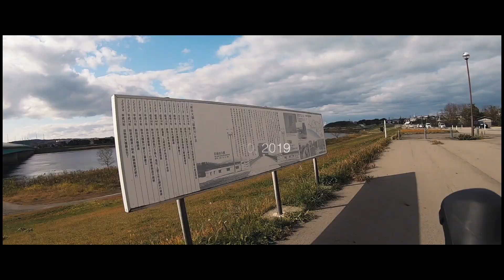【GoPro Cycling サイクリング】秋田 TREK Checkpoint AL3 車載動画 秋田河辺雄和自転車道 サイクリングロード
初めての秋田河辺雄和自転車を使っての48km。

雄物川や石見川沿いを走る自転車道は走りやすく、景色も良かったです。

■Music
Ikson / Dont Worry

■ 使用機材
カメラ
GoPro Hero7 Black
Sony RX100M5

編集PC
Apple MacBook Pro 2016年モデル

LUT
35 Free LUTs (Teigen 28)